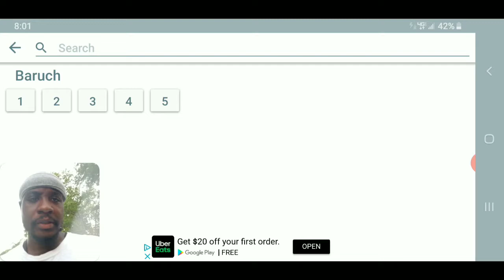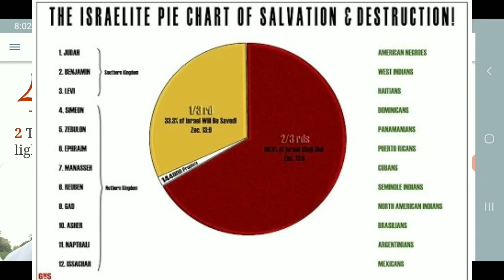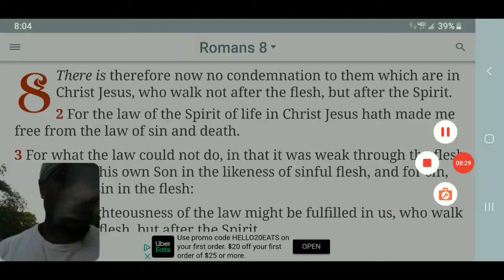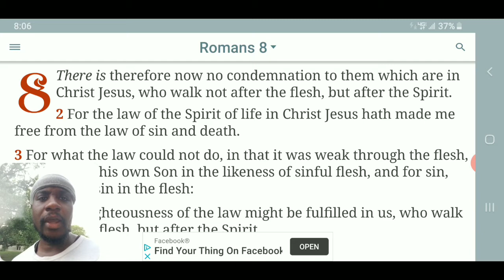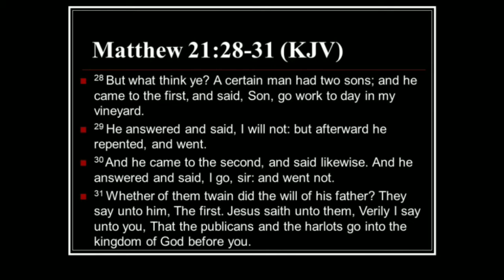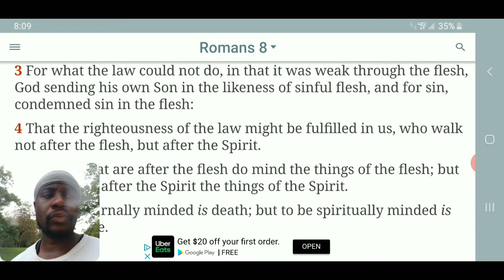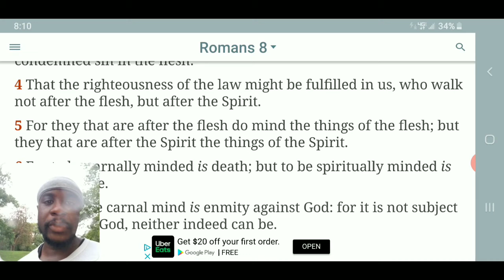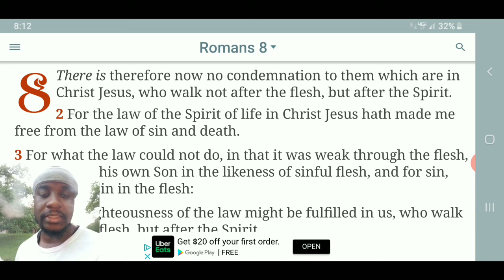Keep The Commandments Or Believe In Yahawashi | Both